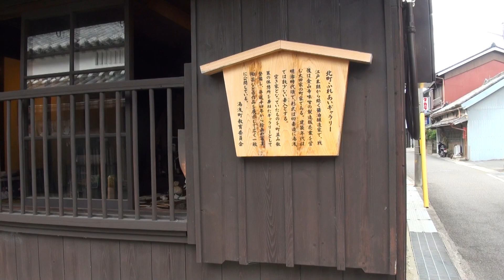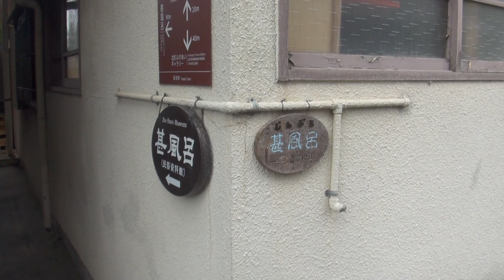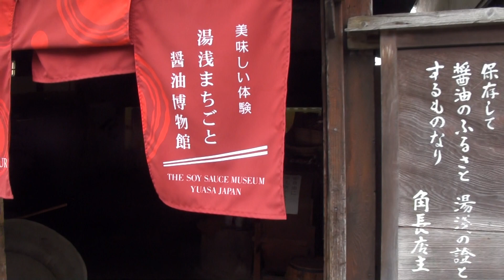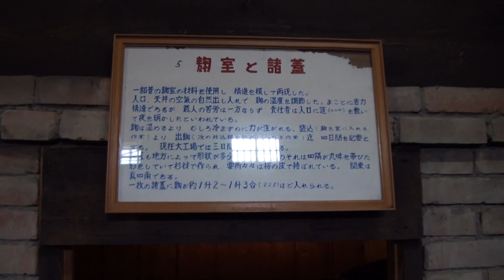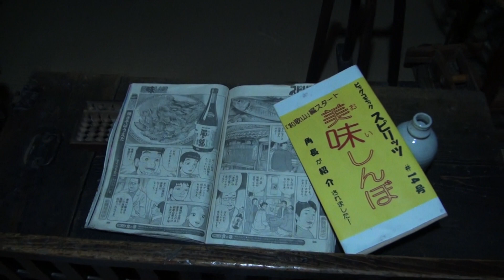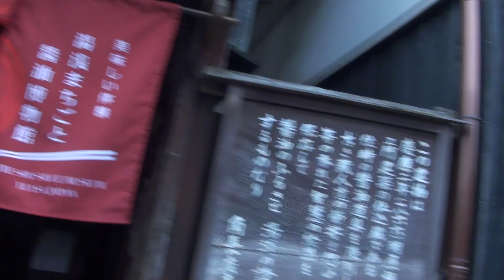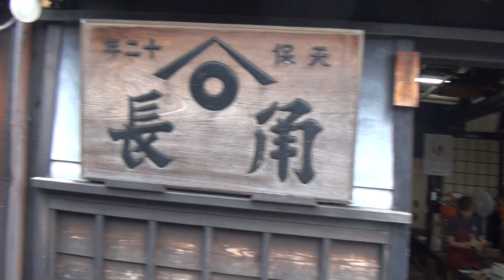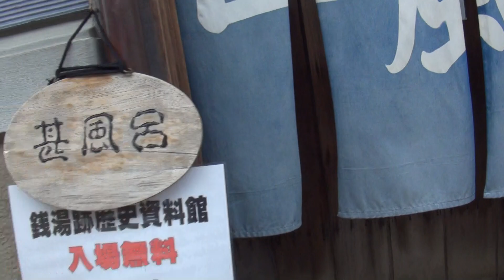湯浅醤油角長の職人蔵 北町ふれあいギャラリー 湯浅町湯浅伝統的建造物群保存地区 醸造町 湯浅伝建地区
保存地区は旧市街地の北西に位置し、東西約

400ｍ、南北約280ｍ、面積にして約6.3ヘク

タールに及びます。

16世紀末期頃に開発されたといわれる北町

鍛冶町、中町、濱町を中心とする醤油醸造業が

最も盛んであっ た一帯にあって、『通り』と

『小路』で面的に広がる特徴的な地割と、醸造

業関連の町家や土蔵を代表とする近世から近代

にかけての伝統的な建造物がよく残さ れている

地区です。醤油醸造など商工業を中心に発展し

た湯浅の町並みは、その重厚な歴史的風致を

今日によく伝えていることから我が国にとって

価値が高いと評価され、平成18年（2006）

12月19日に全国初の醤油の醸造町として、

国の『重要伝統的建造物群保存地区』に選定

されました。